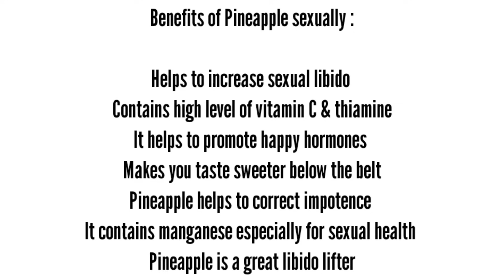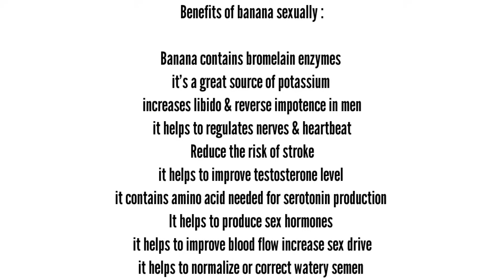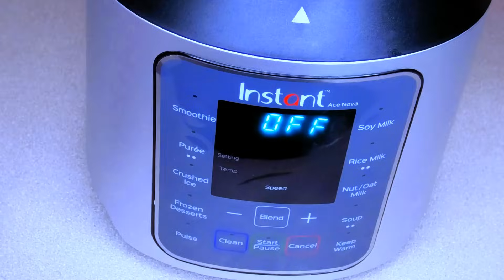Drink This Tonight For Stiff Rod ln 3 Minutes| Power Like A Horse & Stay Longer | Double Your Energy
Hi Lovelies today I shared my easy man power remedy that's idea for both men and women.

Every ingredients used in this video are organic produce for better result.,it doesn't have any side effects.

But if you are allergic to any of the ingredients used in this video please don't use it because this channel will not be held accountable for any health issues or better still consult your doctor before taking it.

Benefits of pineapple sexually 👇

1:Helps to increase sexual libido
2:Contains high level of vitamin C & thiamine
3:It helps to promote happy hormones
4:Makes you taste sweeter below the belt
5:Pineapple helps to correct impotence
6:lt contains manganese especially for sexual health
7:Pineapple is a great libido lifter

Benefits of Banana sexually 👇

1:Banana contains bromelain enzymes
2:it's a great source of potassium
3:increases libido & reverse impotence in men
4:it helps to regulates nerves & heartbeats
5:it helps to reduce the risk of stroke
6:it helps to improve testosterone levels
7:it contains amino acid needed for serotonin production
8:it helps to produce sex hormones
9:it helps to improve blood flow & increase sex drive
10:it helps to normalize or correct watery semen